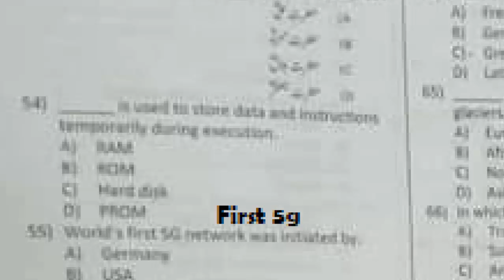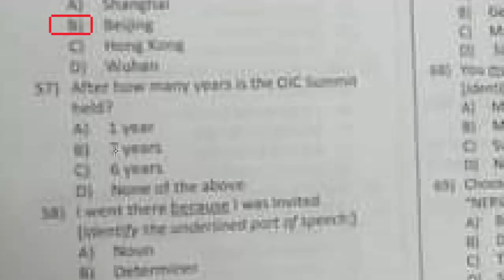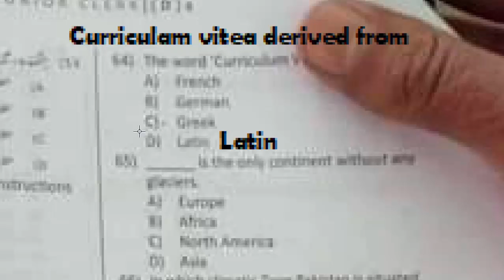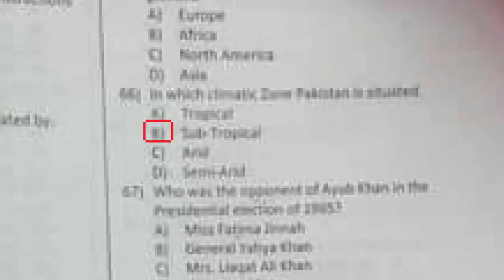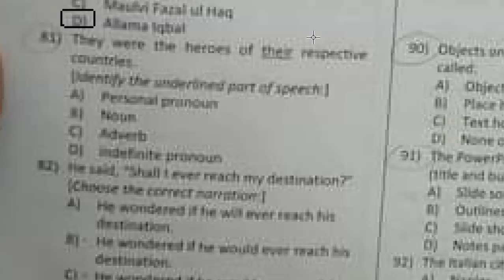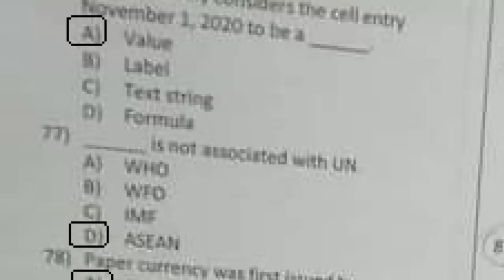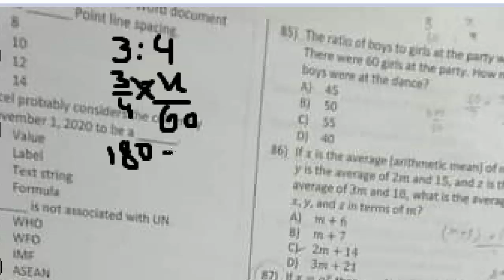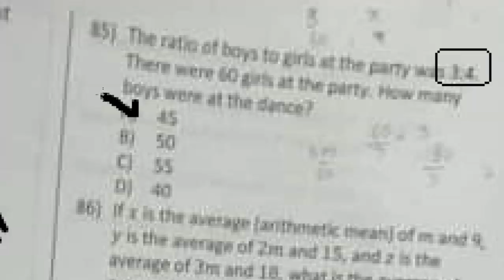ETEA: KPK Police Department: JUNIOR CLERK ( 03-01-2021 ): Complete Solved Paper: Part -2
ETEA - Junior Clerk (BPS-11) - KPK Police Department -  Original Solved Paper

kpk police department past paper